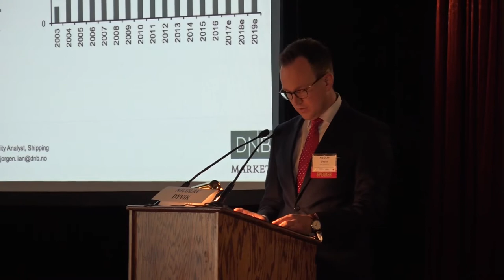2017 9th Annual New York Maritime Forum - Dry Bulk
Moderator:
Mr. Nicolay Dyvik, Head of Shipping Research – DNB Markets

Panelists:
Mr. Gary Vogel, CEO and Director – Eagle Bulk Shipping (NASDAQ:EGLE)
Mr. John C. Wobensmith, President & CEO – Genco Shipping & Trading (NYSE:GNK)
Mr. Robert Bugbee, President & Director - Scorpio Bulkers (NYSE:SALT)
Mr. Stamatis Tsantanis, President & CEO – Seanergy Maritime Holdings (NASDAQ:SHIP)
Mr. Hamish Norton, President – Star Bulk Carriers (NASDAQ:SBLK)
Mr. Nicholas Notias, CEO – SteelShips